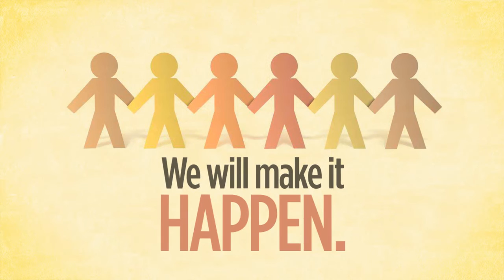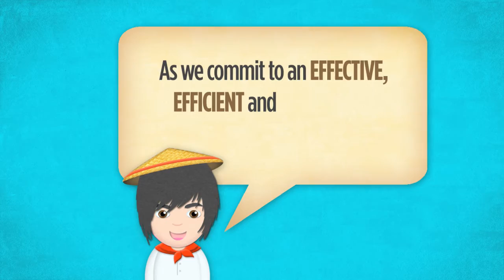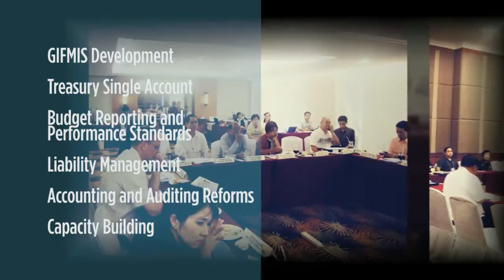Philippine PFM Reform Story of Juan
The video presentation is produced by the Public Finance Management (PFM) Committee and owned by the Government of the Philippines.

This video presentation, and/or the information contained herein, is not intended to replace, or be used in place of the actual program offered by the owner of this video presentation. The Philippine Government, its officers, directors and employees as well as the programs' authors, producers and video crew hereby disclaim any and all responsibility for any loss, injury, damage or expense directly or indirectly arising out of or relating to use or reliance on this presentation or the material contained in this presentation.

Prior approval is required from the PFM Committee for the use of this video presentation for profit or any consideration subject to such conditions as the PFM Committee may impose.